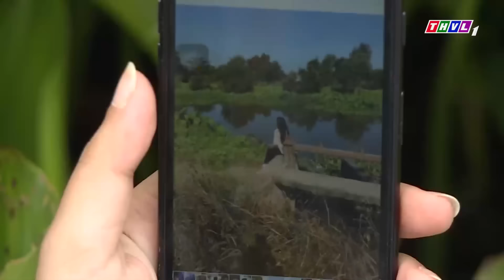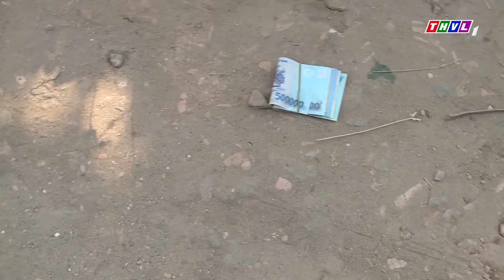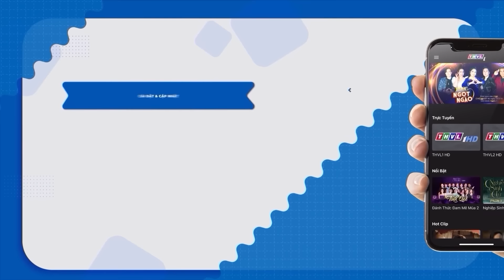LẦN ĐẦU LÀM CHA | PHIM HAI LÚA MIỀN TÂY 2023 | PHIM VIỆT NAM HAY NHẤT 2023 - Phim Hài Việt Nam Hay